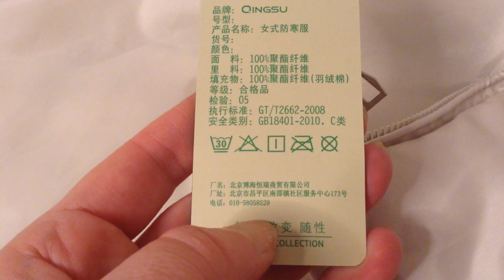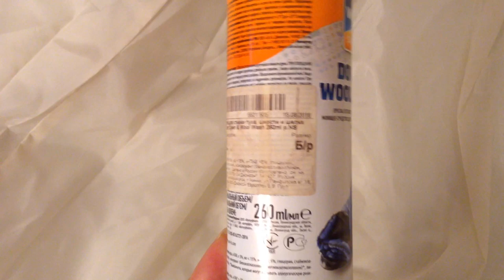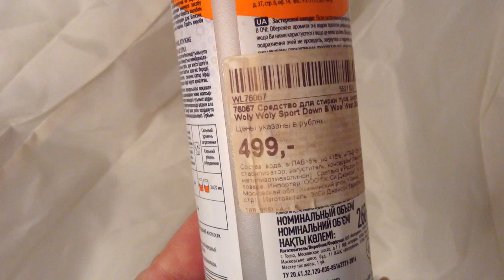770 рублей Пуховик? Не может быть? Может ! Newchic Химчистка дома Средство Это круто!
КОД КУПОНА: 888888 ($8 от заказа $42)
://ggood.vip/RKLd- группа в контакте Newchic приложение в телефоне